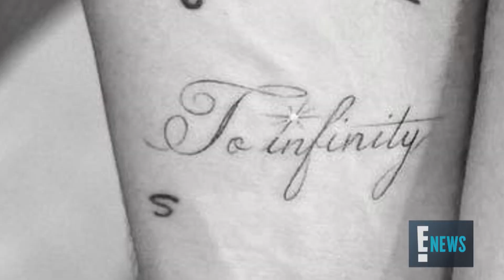Joe Jonas & Sophie Turner Celebrate 1st Wedding Anniversary | E! News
The "Sucker" singer and "GOT" actress celebrate their one-year anniversary since their Las Vegas nuptials last May! Watch what makes them such a "Cool" couple.